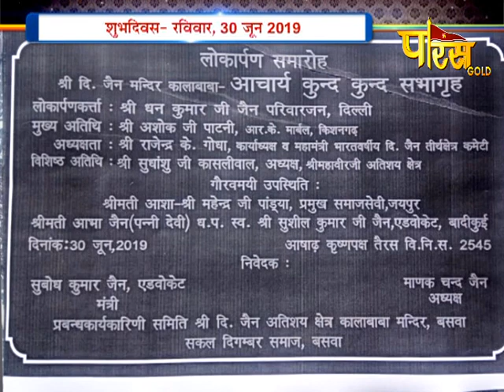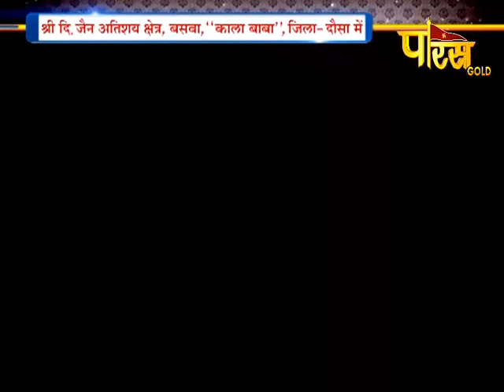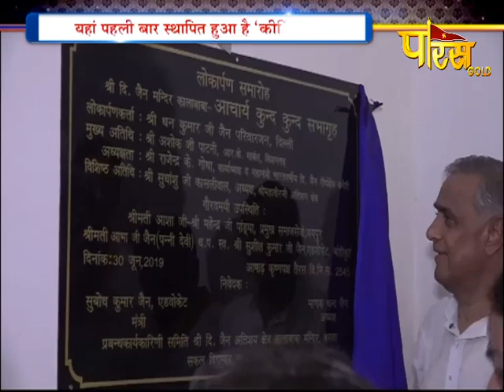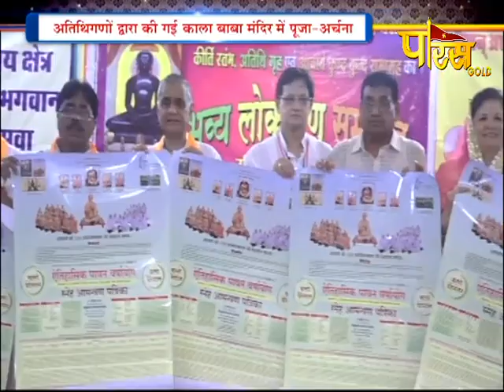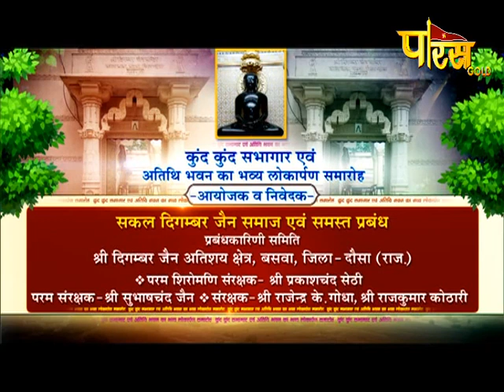विशेश | काला बाबा | Kala Baba